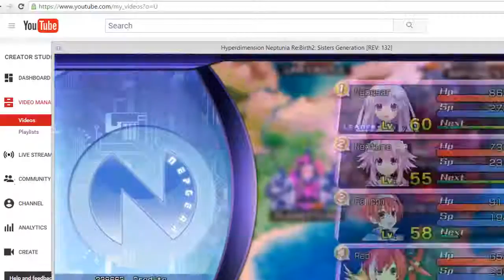HyperDimension Neptunia Rebirth2 Sis Gen Episode 11 Fun With The Octopus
Gamindustri has been taken over by a new threat, and the CPUs are nowhere to be found! It’s now up to their younger sisters to step into the spotlight and save the day in this hilarious, deeply customizable JRPG!